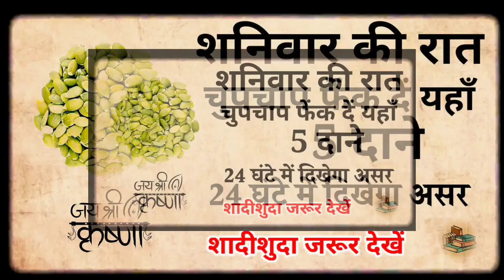शनिवार की रात चुपचाप फेंक दें यहां बस काली मिर्च के 5 दाने बड़े से बड़ा दुश्मन भी घुटने टेक देगा...